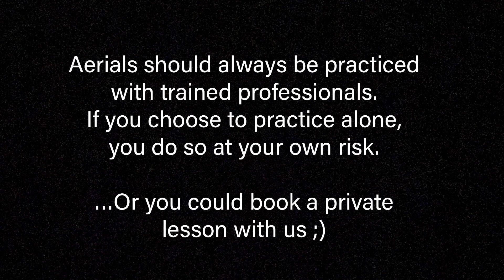Lee and Dawn’s Aerial of the Week: The Hooker (Dance Lift)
Lee and Dawn Perrott demonstrating their Aerial (Dance Lift) of the week - The Hooker